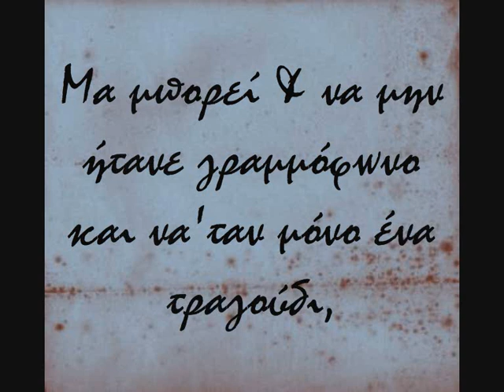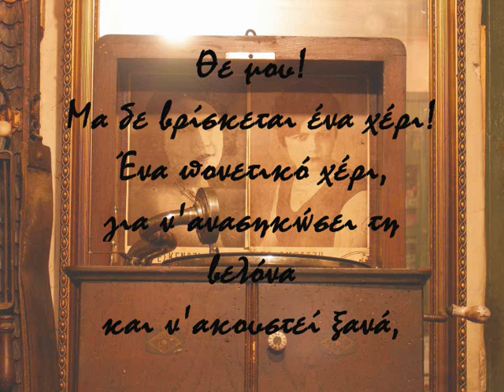Μενέλαος Λουντέμης ~ Το παραμύθι ενός ραγισμένου έρωτα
Μουσική:Ελένη Καραΐνδρου,"Νοσταλγικό σε 5/8"(ΤΟ ΔΕΚΑ)
Ποίηση:Μενέλαος Λουντέμης,"Το παραμύθι ενός ραγισμένου έρωτα"(απόσπασμα)